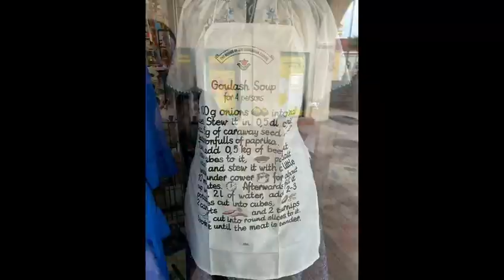M & M in Hongarije 🇹🇯